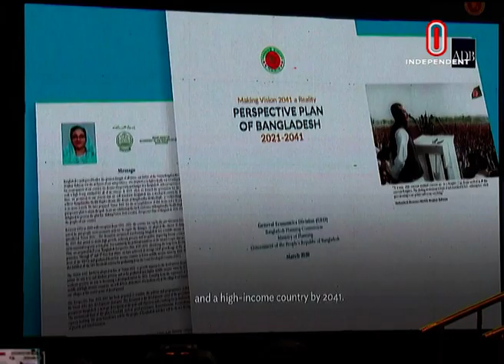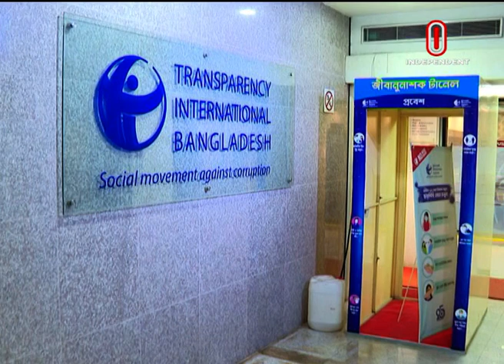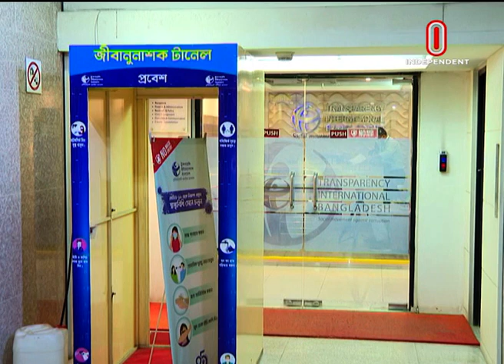News at 7 PM || সন্ধ্যা ৭টার খবর || [ 14 March 2023]